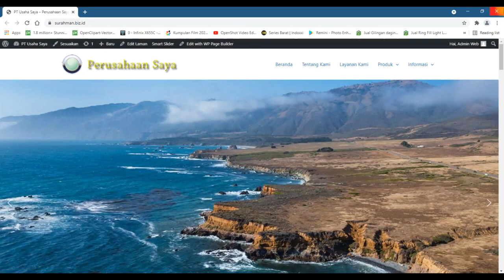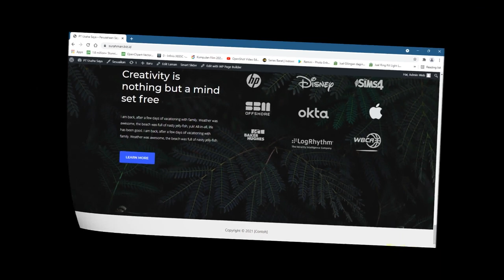Cara Buat Website WordPress 11 - Kostumisasi Footer Website WordPress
Cara buat website WordPress, melakukan kostumisasi footer website WordPress. Bagi Anda yang tertarik mempelajari cara membuat website dengan WordPress, Anda bisa melihat panduan lengkapnya langkah demi langkah membuat website dengan WordPress di dalam playlist WordPress.

Master Class bersama Su Rahman adalah media pembelajaran seputar Pembuatan Website (Web Design), SEO dan Digital Marketing. Dimana siapa saja bisa mempelajari cara untuk membuat website dan melakukan SEO terhadap website yang sudah dibuat.

Tersedia juga panduan langkah demi langkah terkait dengan Digital Marketing, seperti cara mempromosikan website atau bisnis melalui Google Ads. Cara untuk mengembangkan branding usaha secara digital melalui internet.